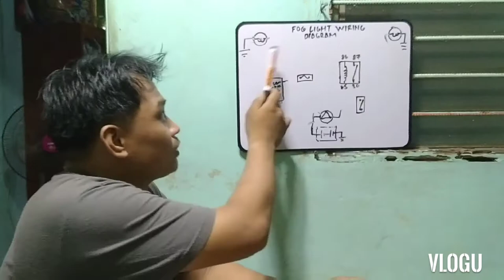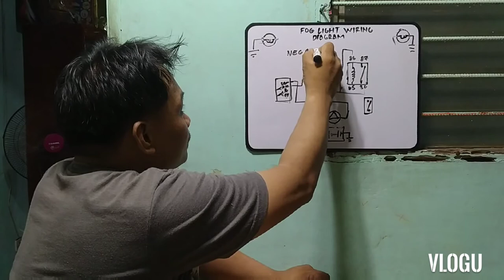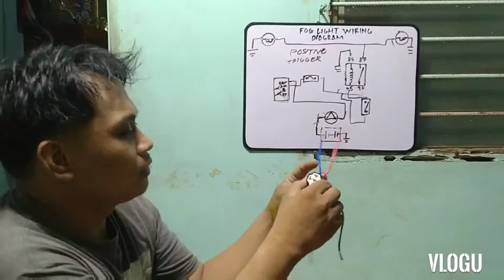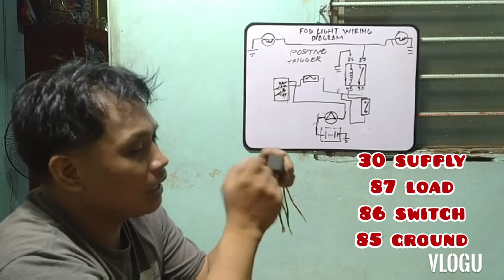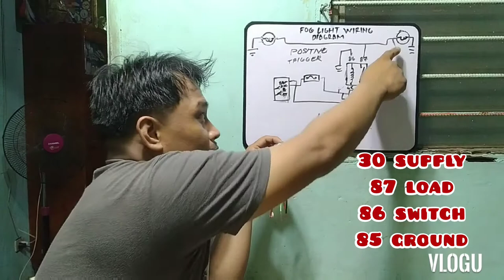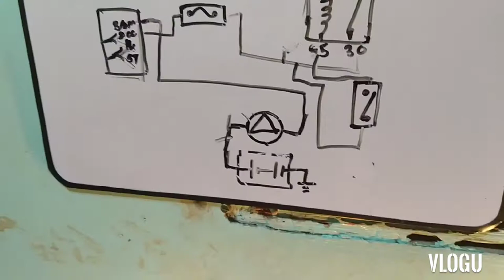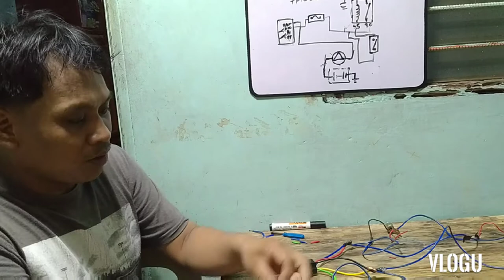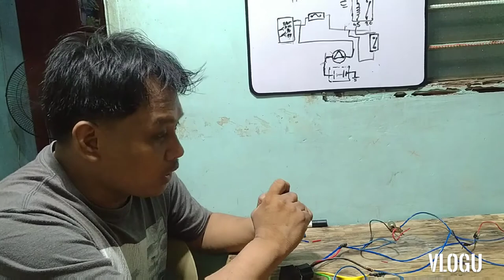foglight wiring diagram